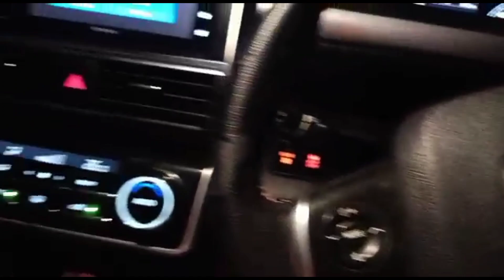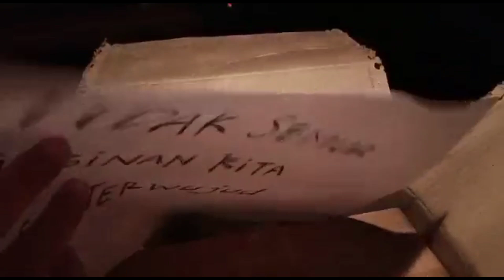YOTTENO MULAI TERDESAK - PART 9 || SCARLETT WHITENING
Hai Sobat Nitnit...
Pada episode ini merupakan lanjutan dari episode yang kemarin.Sosok Yotteno tampaknya sudah mulai terdesak dan merasa tidak nyaman.Akankah Yotteno mulai membuka identitas dirinya??
Nah,Sobat Nitnit saksikan sampai selesai episode ini.Biar tidak penasaran.